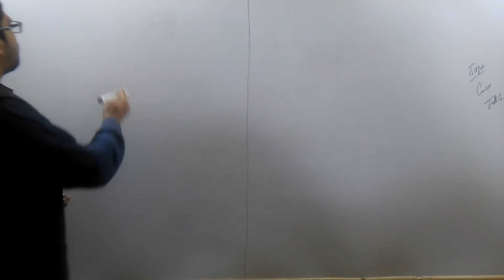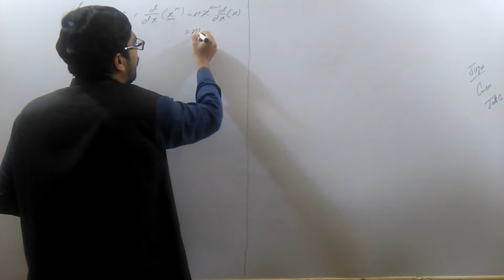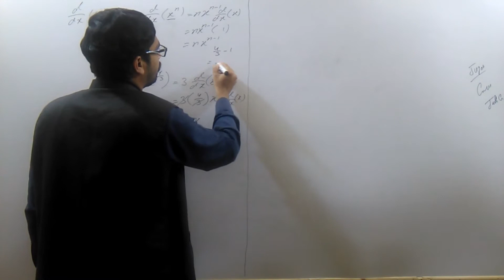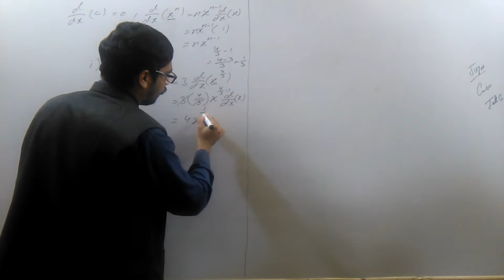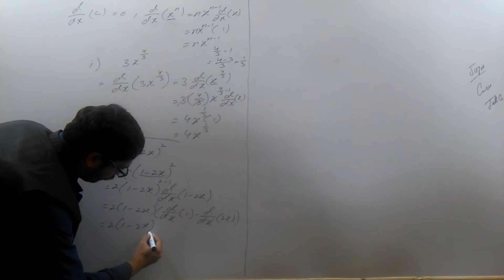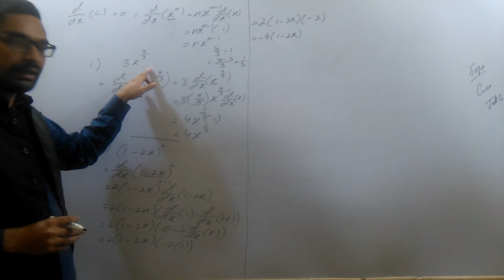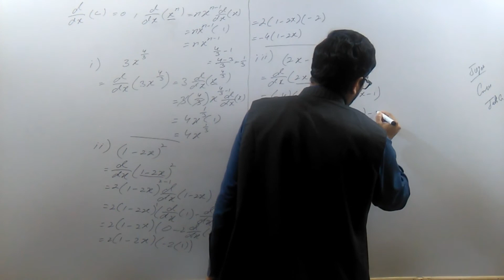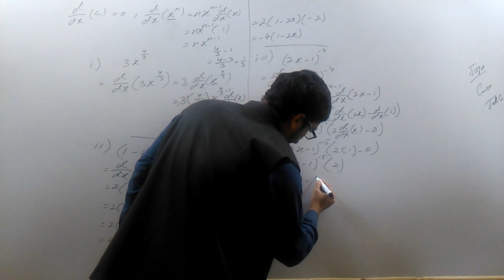POWER RULE / POWER RULE IN DERIVATIVES